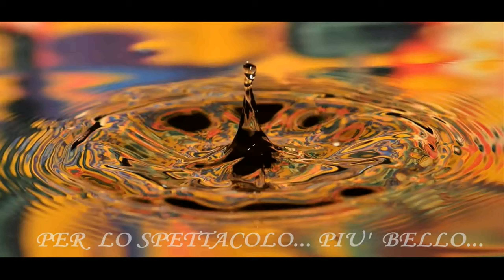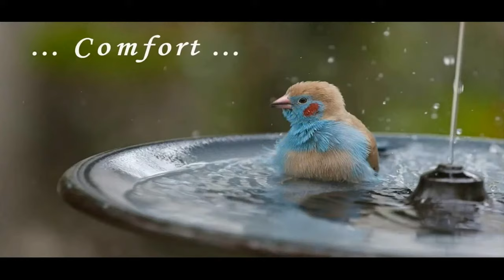Flowers... and Words...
Fiori bellissimi, straordinari, accompagnati da infinite parole...